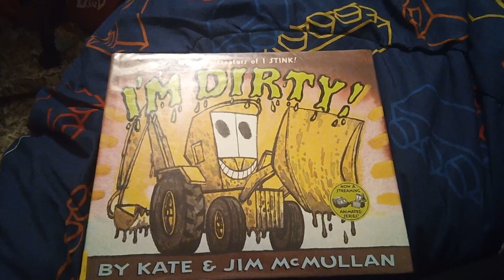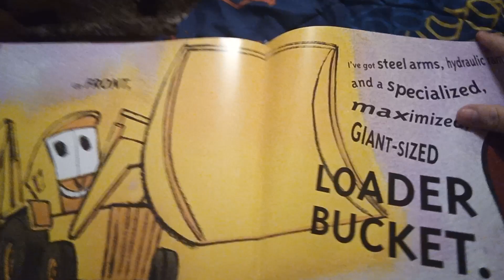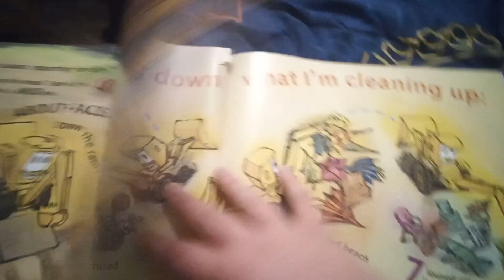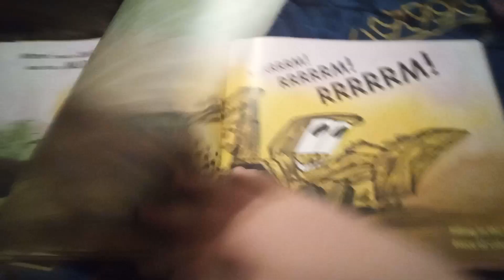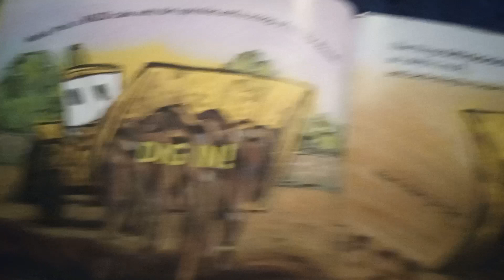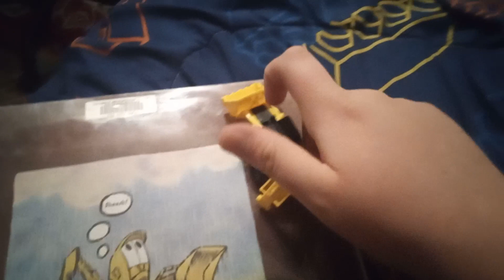I'm dirty! With special guest star, Backhoe! (a video made for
The shout out for this video goes to @KidTimeStoryTime